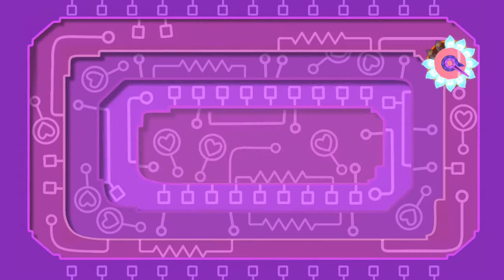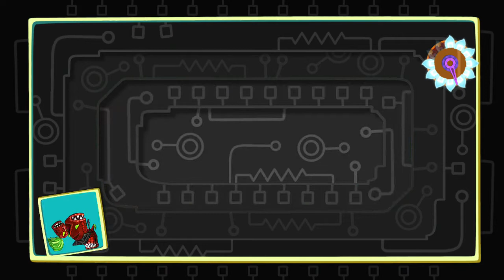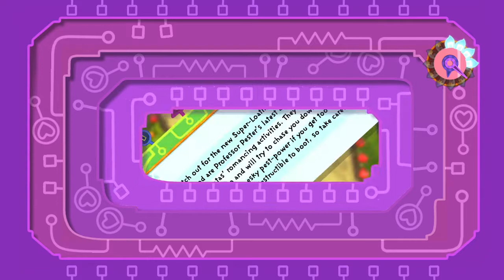Viva Pinata: Trouble in paradise (NO Commentary) EP1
Raw gameplay footage of Viva Pinata Trouble in Paradise by Rare

I will be uploading this game until completion or otherwise thought to be completed.